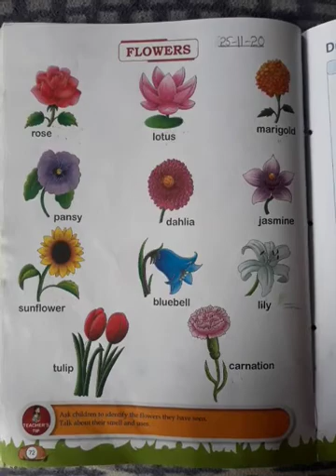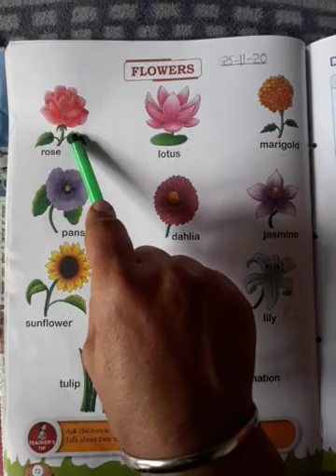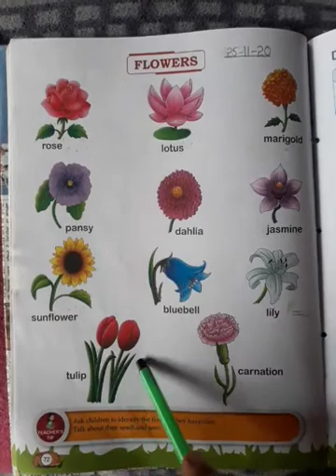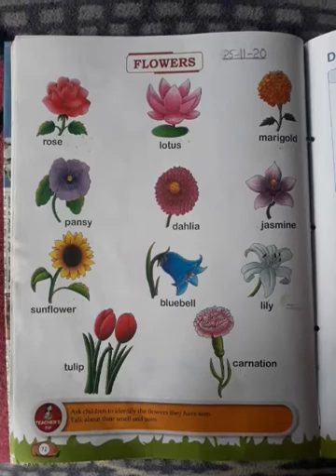Flowers by harpreet kaur Nursery Tanda 25.11.2020